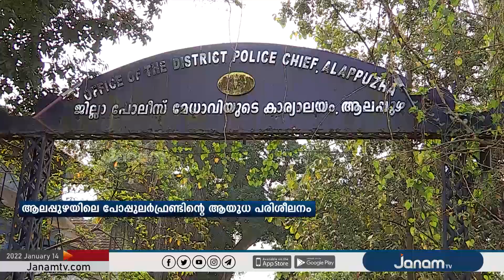ആലപ്പുഴയിലെ പോപ്പുലർ ഫ്രണ്ടിന്‍റെ ആയുധ പരിശീലനം; വിവരങ്ങൾ ലഭ്യമല്ലെന്ന് സ്പെഷ്യൽ ബ്രാഞ്ച്